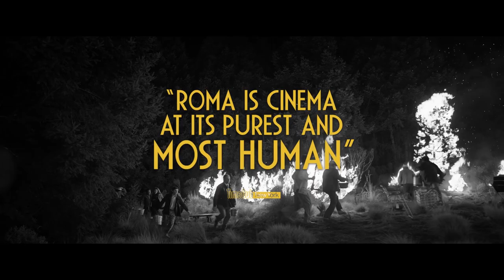MyROMA Q&A with Writer/Director Alfonso Cuarón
Join us for a very special Q&A with ROMA Writer/Director Alfonso Cuarón live.